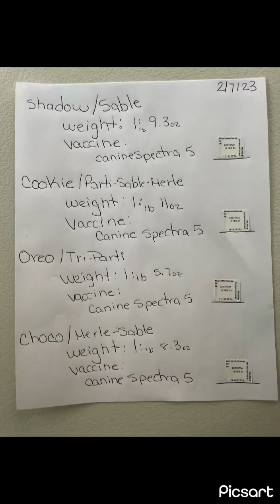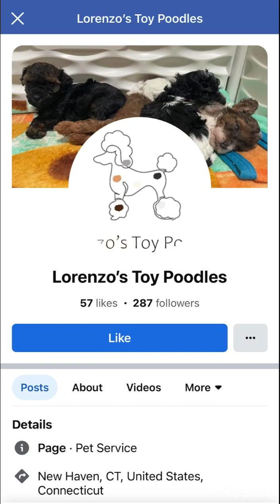6 weeks old toy poodles puppies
Bellas & Sharkys 6 wks old Toy Poodles puppies🐩. On 2/7/23 pups had their first vaccine, 3rd dose of dewormer and been weight.